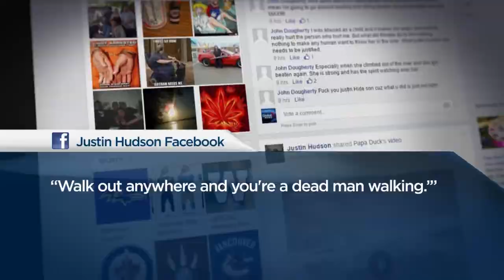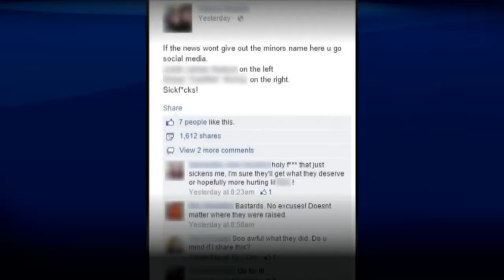Manitoba girl savagely attacked returns home from hospital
Sat, Nov 15: Rinelle Harper was left for dead on the banks of the Assiniboine river. Police have arrested two young men in connection with the crime. One of them is just 17 and cannot be identified. But that's not stopping some on social media from expressing their disgust. Jacques Bourbeau reports.